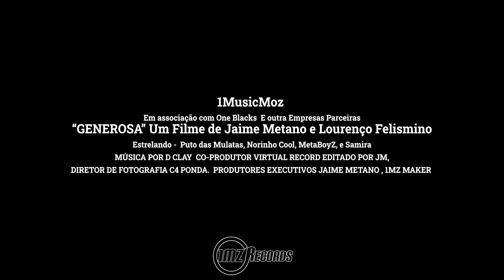ONE BLACKS & NORINHO / D CLAY - GENEROSA (PARÓDIA HUMOR) VÍDEO OFICIAL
😍Se você é novo no canal 😍 Deixe o seu like e subscreva se 😍

Ficha Técnica:
ONE BLACKS & NORINHO COOL
Ator: Puto Das Mulatas, Norinho Cool, MetaBoyZ e Samira
Filmagens: C4 Ponda

ACEITAMOS PATROCÍNIOS, CONTRATOS E MAIS ✊🏾``` ✍🏾